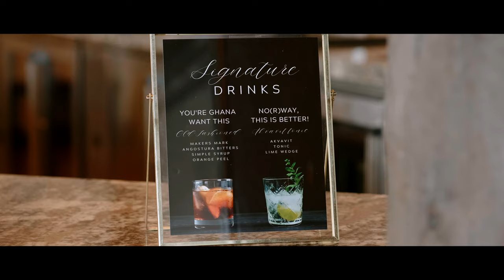Kristin + Willie's Wedding Day